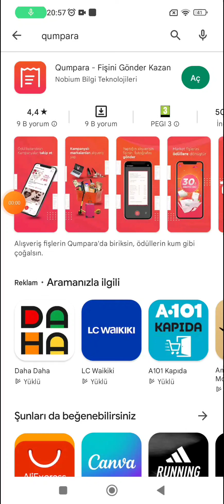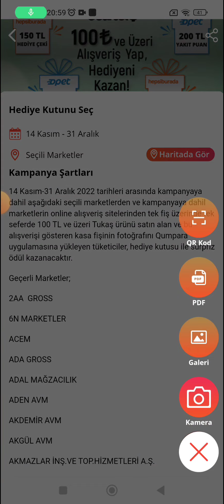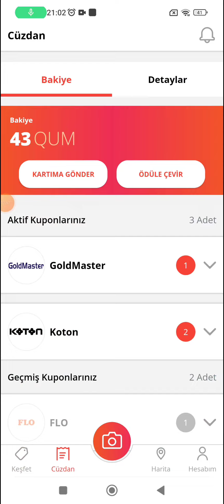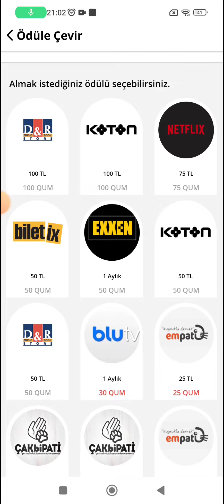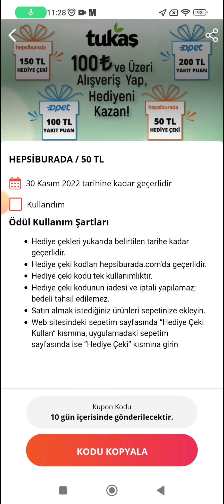QUMPARA - TUKAŞ ALIŞVERİŞİNE HEPSİBURADA HEDİYE ÇEKİ VE OPET PUAN KAZAN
qumpara Uygulaması
qumpara
qumpara nasıl kullanılır
qumpara tukaş
qumpara promosyon kodu
qumpara promosyon kodu nasıl alınır
qumpara güvenilir mi
qumpara nedir
Tukaş
Tukaş reklamı
harca kazan
fiş çek kazan